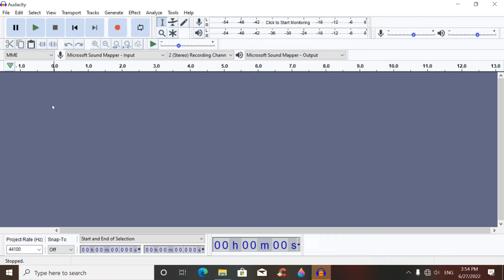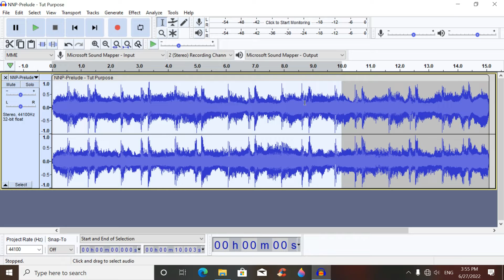How to make audio fade in effect in audacity software - telugu adacity audio editing video